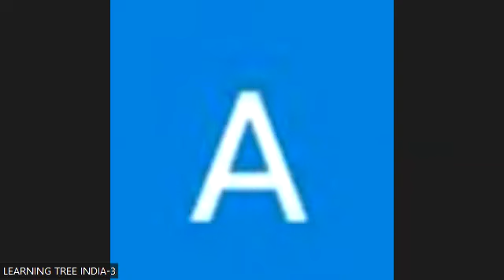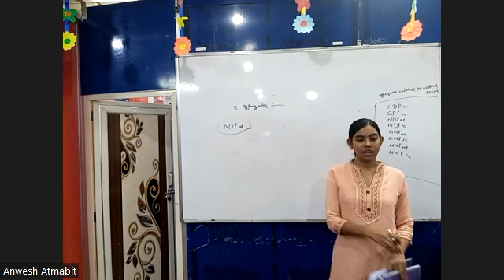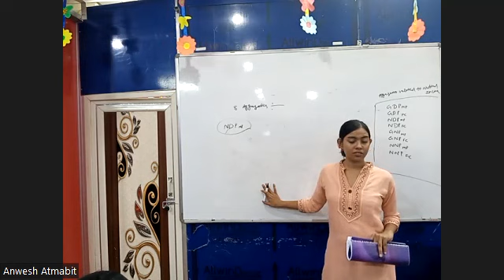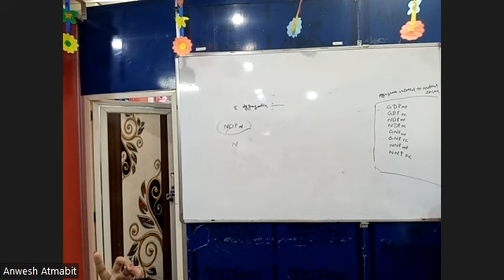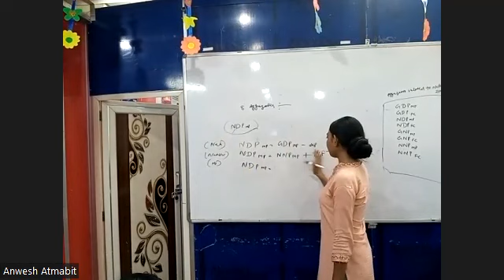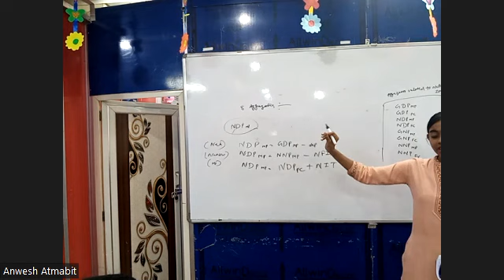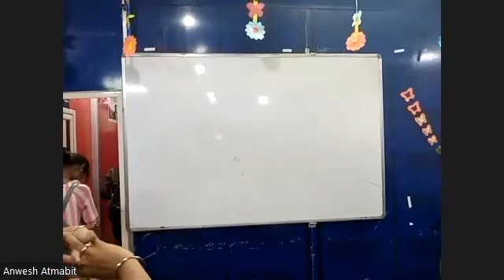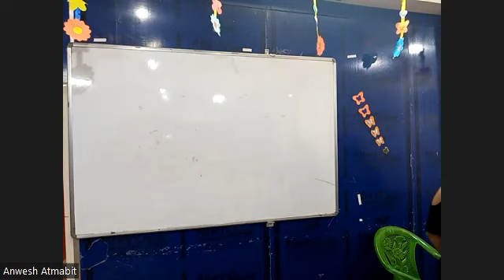ECONOMICS PART 2 22ND MAY